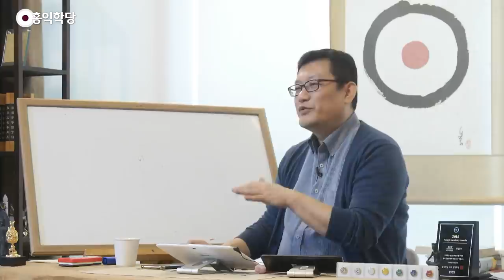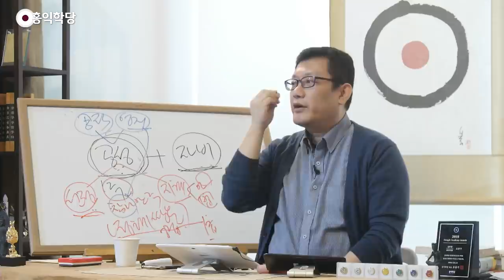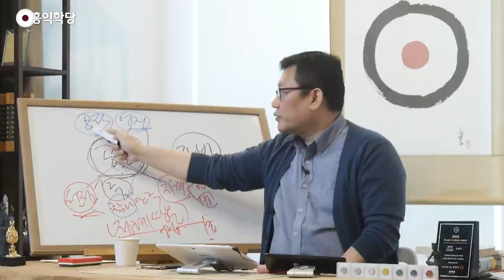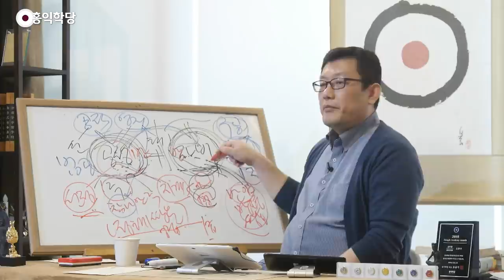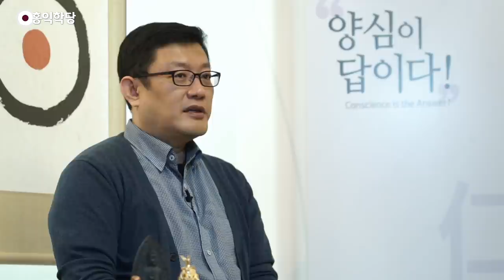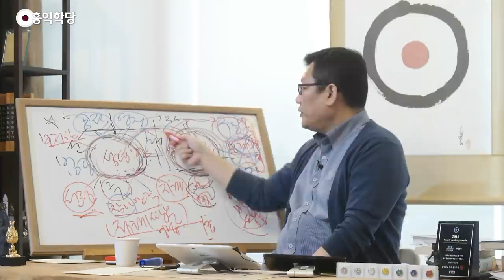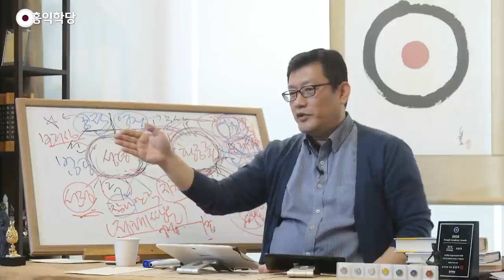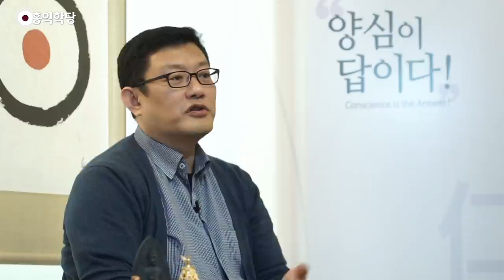[홍익학당] 공성과 자비를 통한 영성의 발전(191016)_A884